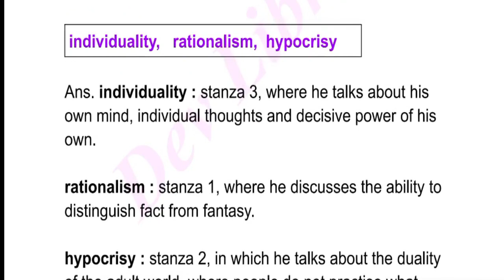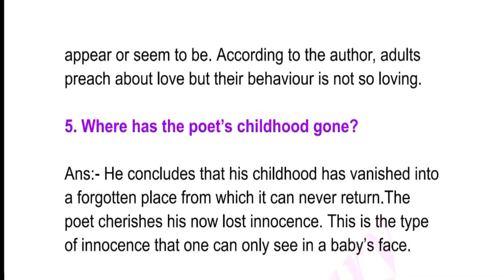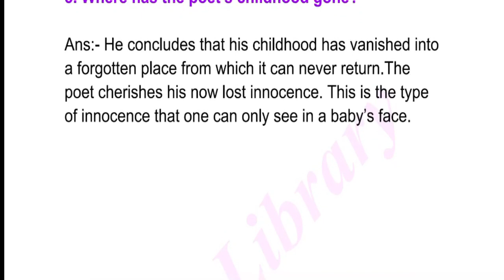Class 11 English Question Answer Chapter 13 Childhood | HS 1st Year English Chapter 13 Childhood Not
Class 11 English Question Answer Chapter 13 Childhood | HS 1st Year English Chapter 13 Childhood Notes can be of great value in the examination. AHSEC HS 1st Year English Notes gives you a better knowledge of all the chapters.